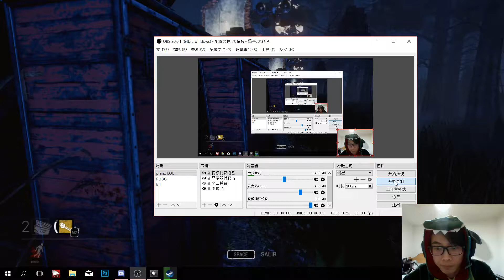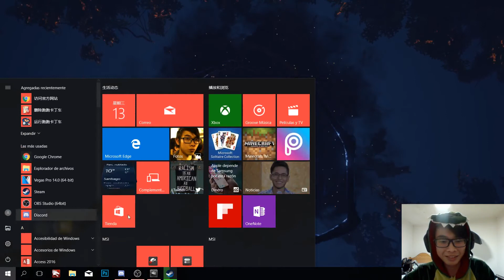Cuando un gordo es ciego